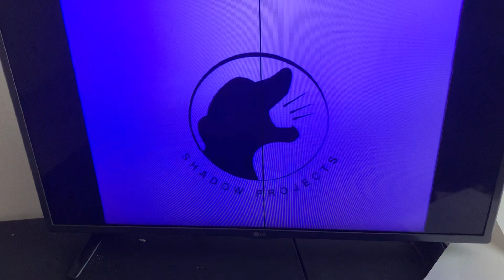Bear in the Big Blue House (1997-2006) End Credits (For